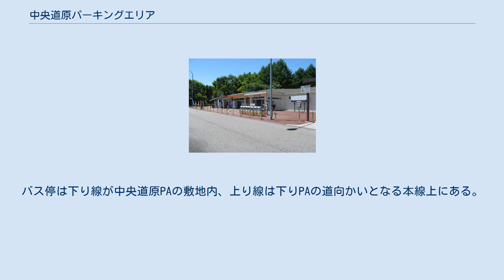中央道原パーキングエリア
日本のサービスエリア・パーキングエリア_ち
下り線の案内標識 中央道原パーキングエリア（ちゅうおうどうはらパーキングエリア）は、長野県諏訪郡原村の中央自動車道上にあるパーキングエリアである。
「中央道原」という地名ではなく「中央道」にある「原」PAということを意味し、 これはかつて東名高速道路にあった原バスストップと区別するためにこの名称になったといわれている。
現地の標識では「原」の部分だけが強調されている（「中央道」の部分は英語表記なしの一回り小さな文字）。
 従来は日本の高速道路にあるPAの中では最高所（上り920m、下り930m）に位置していたが、東海北陸自動車道に松ノ木峠PA（1,085m）が完成したため、現在は2番目となっている。
 ※上り線は2008年（平成20年）7月にリニューアルされ、デイリーヤマザキ（コンビニエンスストア・スナックコーナー併設）が開店。
 中央道原バスストップは、中央道原パーキングエリアに併設されている中央自動車道のバス停留所である。
 PAは上下線で離れている（下り線が東京寄り）。
バス停は下り線が中央道原PAの敷地内、上り線は下りPAの道向かいとなる本線上にある。
バス利用者のための無料駐車場も設けられている。